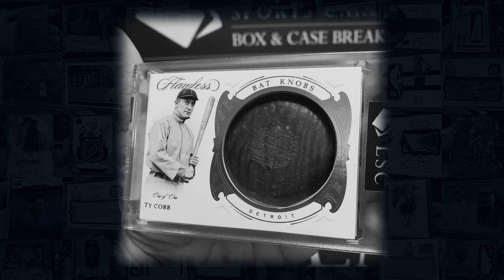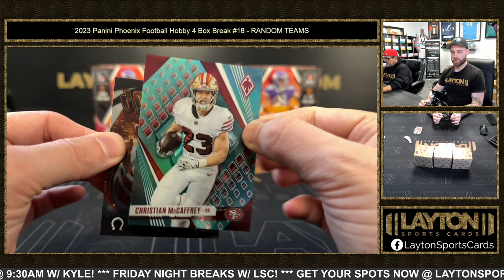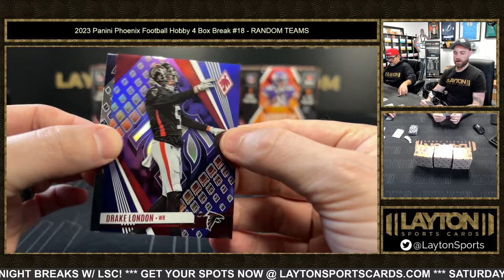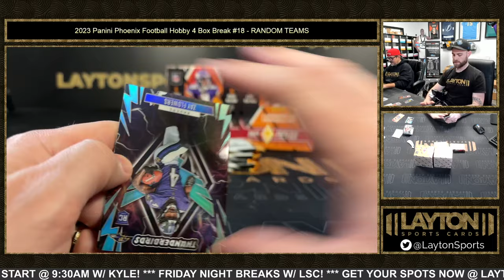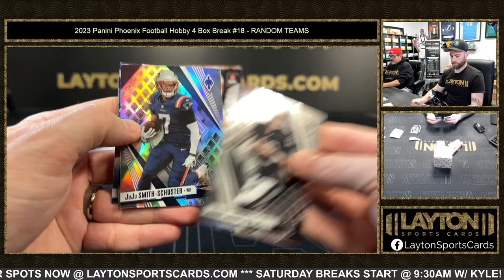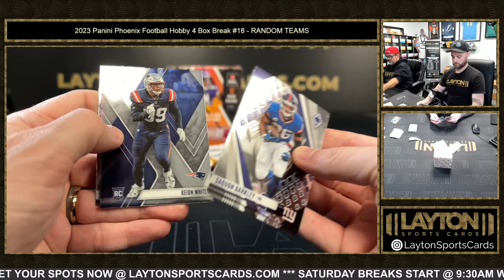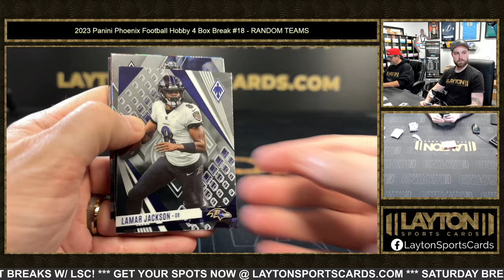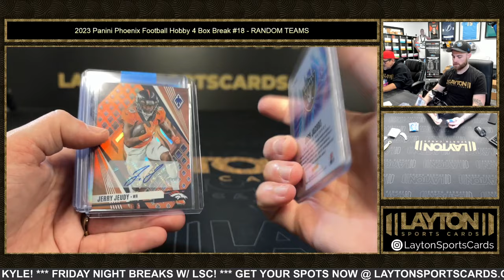2023 Panini Phoenix Football Hobby 4 Box Break #18